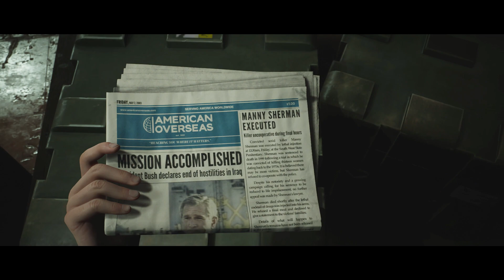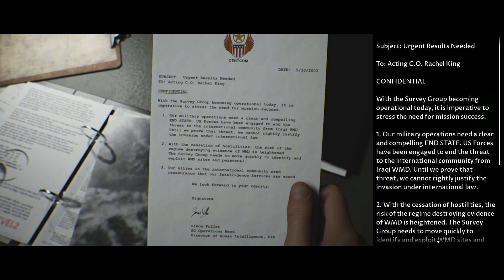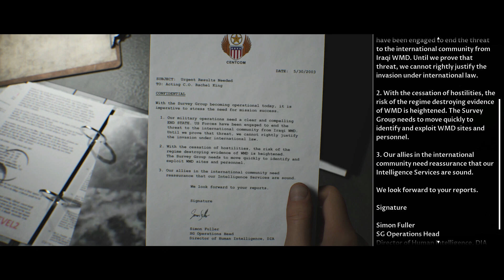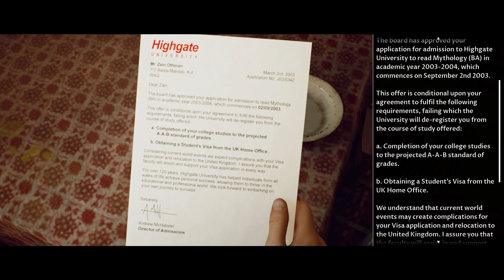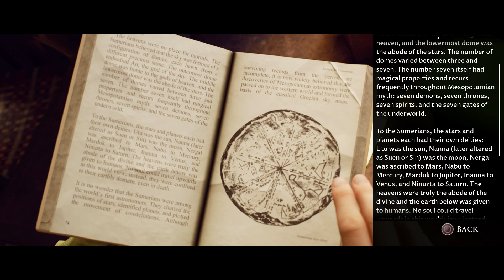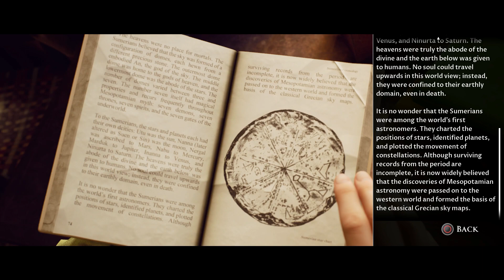HOUSE OF ASHES | Part 1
Join me as I head to an ancient temple of Akkad in modern-day Iraq, where strange supernatural creatures hunt US marines who've unwittingly fallen into their lair~